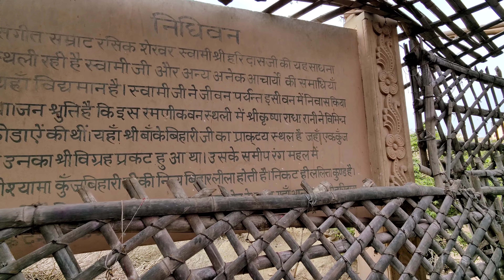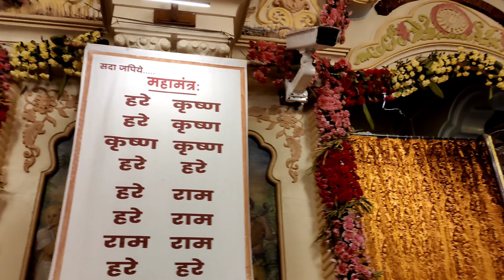Iskcon temple & Nidhivan Darshan ♥️🦚 |@RonikaLife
Iskcon temple & Nidhivan Darshan ♥️🦚 |@Ronika3107